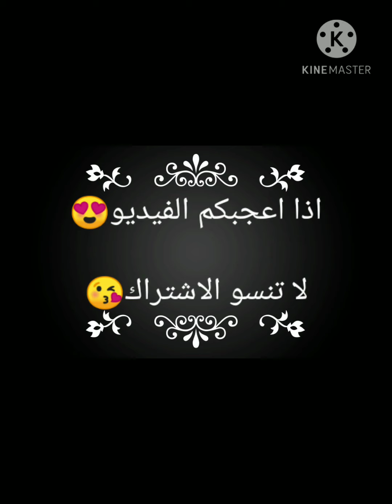كيف الحال!لدي سؤال؟!! أغنية عربية فصحى مؤثرة ( ايمي هيتاري) 🎵AMV! Marhaban لا تفوتك🎵